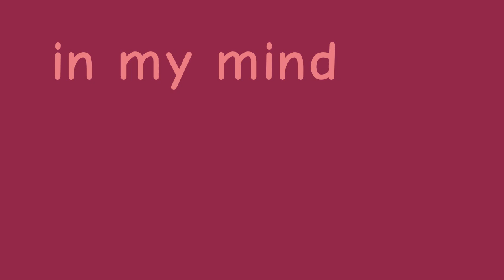In my mind ☆ animation meme ☆ flipaclip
weeeeee hullo cuties

I'm back w this, after seeing the results in my poll, and seeing the comments HEJEHSSX,,,

.also...IM ALMOST AT 2K? IM GOING TO SOB IN HAPPINESS- Literally I can't wait to male another animation as a gift for you all, who's stayed, and supported me. it honestly means sm :')

CREDITS.

TAGS.

as always haha